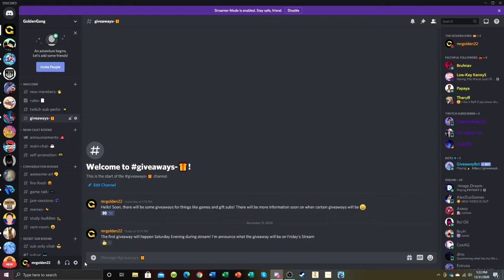Ninja In Fall Guys Is Actually Good...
✨Important Things To Notice✨